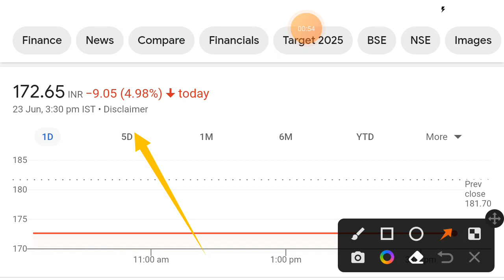Servotech share | servotech share latest news | servotech share price